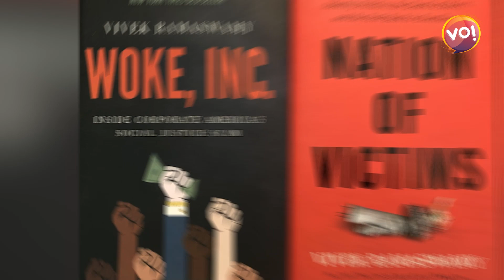Britain પછી Americaમાં પણ Hindu રાષ્ટ્રપતિ બનશે? | Gujarat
Anchor: Mahesh Rajgor
Camera Person: Krunal Kanodiya
Video Editor: YashvantSinh Rajput
Graphics: Mahesh Rajgor